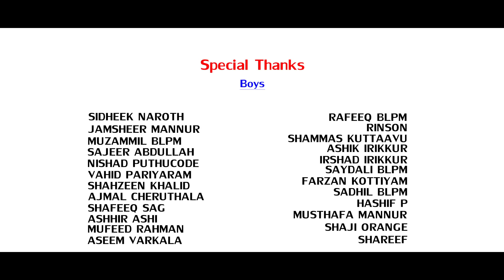Ente mayyath kanan | Pathiye | Mufeed moosa | kiran kumar | Sabid navas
Album : Pathiye

Direction : Siraj Fantasy
Assi Direction : Shuhaib Jerin
Producer : Kiran Kumar Ambangad
Lyric & Music : Sabid Navas
Singer : Mufeed Moosa { Chooliyad }
Orchestration & mixing : Lijith Adars
Camara : Aneesh Tirur
Macup : Pradheep Tirur
Production Controller : Pradheesh Marar

Set the songs of Pathiye as your Caller Ring Back Tone
{എന്റെ മയ്യത്തു കാണാൻ നീ വരേണം }
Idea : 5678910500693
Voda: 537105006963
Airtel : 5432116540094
Bsnl :10500693

 എന്റെ കുടിലിൽ { അനു പല്ലവി }
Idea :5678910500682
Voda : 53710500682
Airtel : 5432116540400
Bsnl : 10500682

 അന്ന് നിൻ ആ കരി മിഴിയിൽ { ചരണം }
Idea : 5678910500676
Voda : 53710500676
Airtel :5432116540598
Bsnl : 10500676